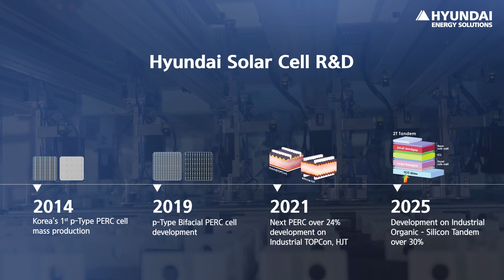Hyundai Energy Solutions Rövid Cégbemutató│Wagner Solar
A Hyundai Energy Solutions a legnagyobb és legrégebb óta működő, fotovoltaikus rendszer- és modulgyártó Dél-Koreában, több, mint 600 MW modul gyártókapacitással rendelkezik. Háztartási és ipari alkalmazásra egyaránt kínál megoldást. A Hyundai a napelemek gyártása mellett élen jár a kutatás-fejlesztésben és a tesztelésben is.

A Hyundai napelemeit keresse kínálatunkban!

Megújuló energia megoldások szakértőtől, tervezéstől a kivitelezésig!